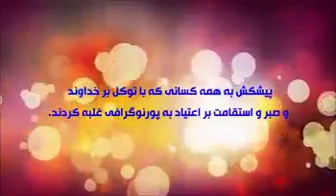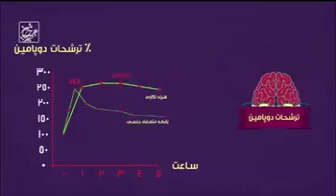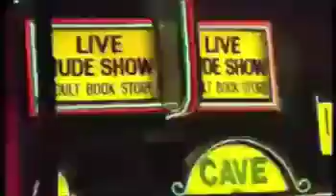راه حل اعتیاد به دیدن فیلمهای پورن